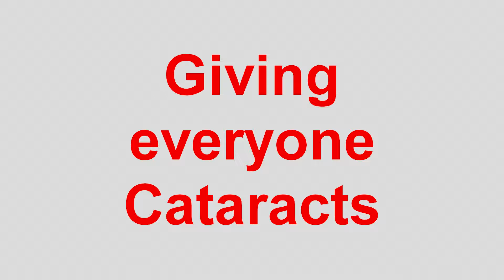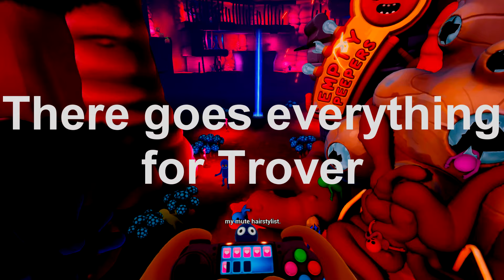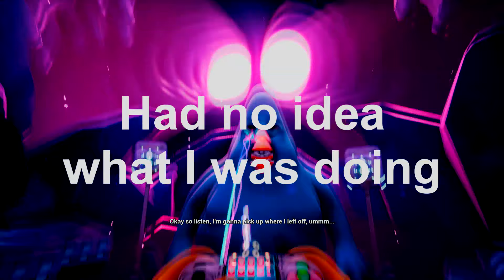What just Happened?! - Trover Saves The Universe Highlights #4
I can't even explain how.